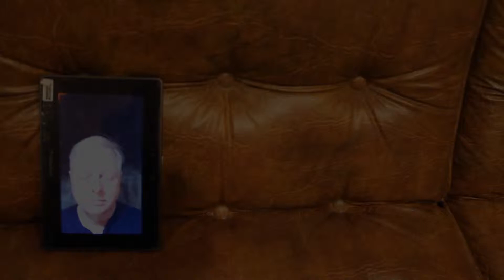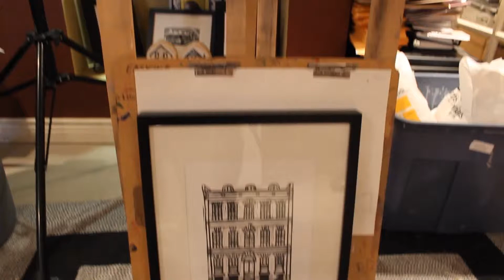Studio 2014 clip